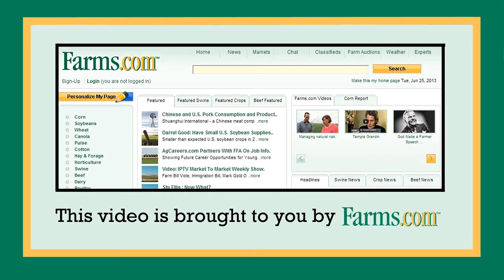Farm Progress Show 2016 Corn Harvest Demo with CLAAS LEXION 750TT Combine XERION Tractor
Farm Progress Show Corn Harvest videos with CLAAS LEXION 750 TT combine and a XERION Tractor and grain cart unloading on the go.